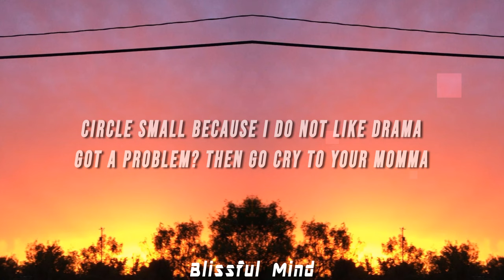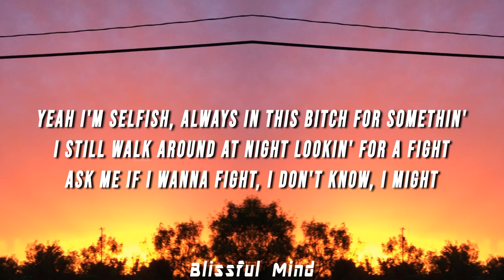p4rkr - i dont want that many friends in the first place (Lyrics)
Listen to "i dont want that many friends in the first place" on Spotify:

(LYRICS)

[Intro]
Durao

[Verse 1]
Bitch you oppin', floggin', posted on my watch list
Say that you invincible, okay nigga, watch this
One phone call, and his brains we'll get to moppin'
Sorry I'm so hyped up, I'm just dumb obsessed with violence
Anxiety, I'm runnin' out of options
Cut 'em out my life, just like a photo, I just crop 'em
If they start to bother me, I cut 'em off or stop them
Why am I so ignorant? Why am I so toxic?

[Chorus]
I don't want that many friends in the first place
Most people I wouldn't depend on the worst day
Circle small because I do not like drama
Got a problem? Then go cry to your momma

[Verse 2]
Anti-social, anti-fun 'cause I'm a reject
Life's a bitch and I'm a prick, I need to re-check
Do my best every day and I get nothing
Yeah I'm selfish, always in this bitch for somethin'
I still walk around at night lookin' for a fight
Ask me if I wanna fight, I don't know, I might
Rugrats stay still, creepin' really tight
Switchblade off rip, make 'em lose an eye
Will I come? Will I go? I don't know though
Dark room, bright lights, like it's Hoco
Tryna snatch my shit, huh, that's a no-no
Bitch, fuck you, next up lil' hoe